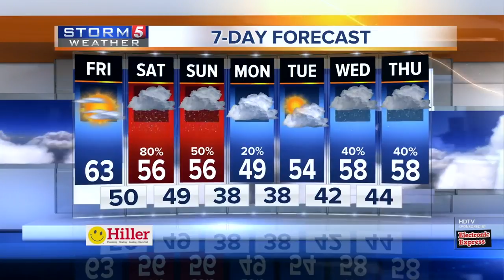Lelan's Early Morning Forecast: Friday, February 9, 2018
Lelan Statom's early morning forecast for Friday, February 9, 2018. Highs will climb into the lower 60s with a good deal of sunshine.